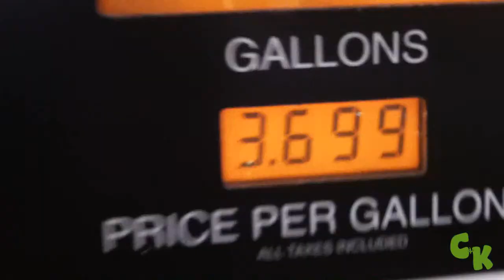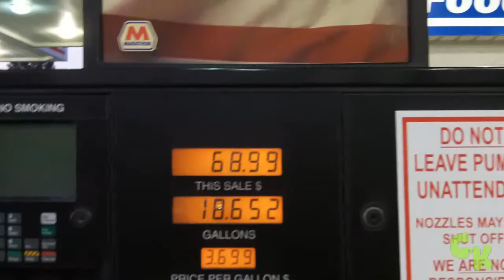DO RE MI FA SO LA TI DO!! ||379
Intro: Created by Adam and used with permission. Go show him some LOVE!
"Struggles of Success"